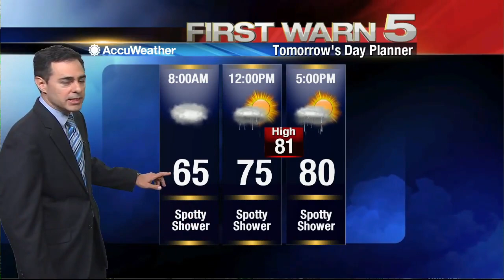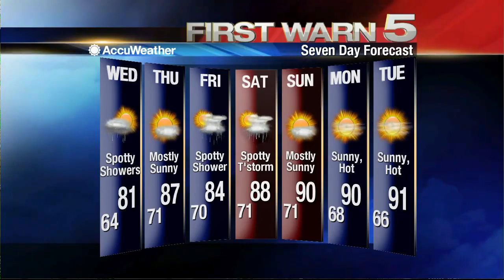Tuesday's Weather - 6pm